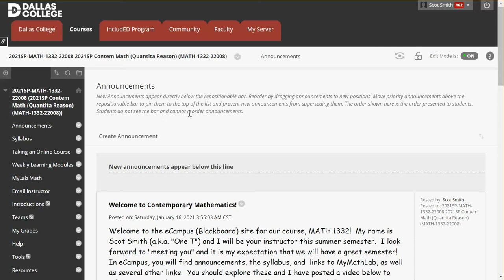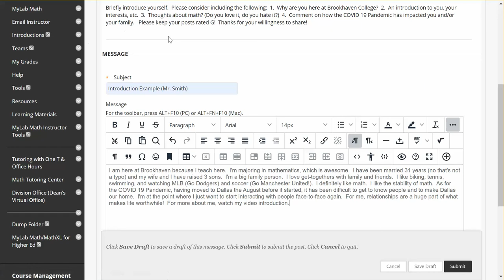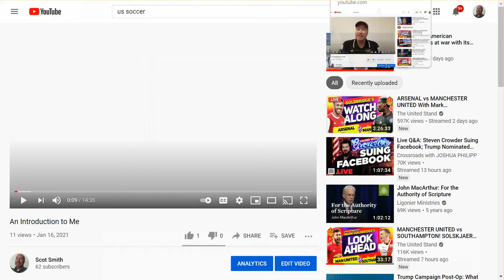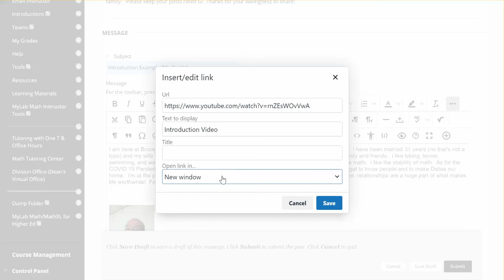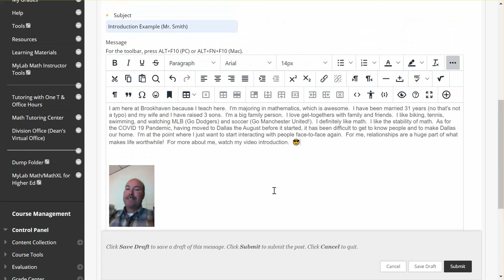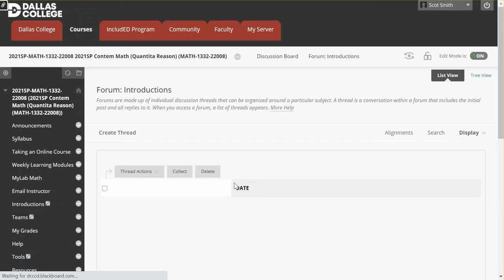How to Post an Introduction in eCampus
Introduction in eCampus